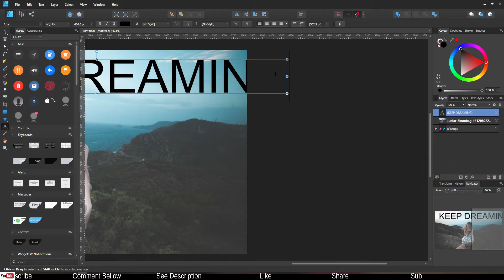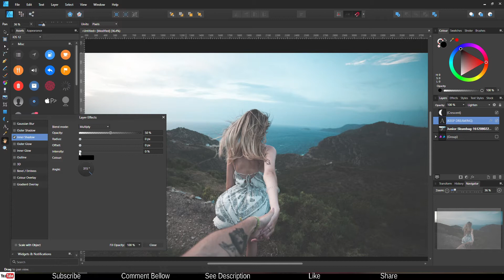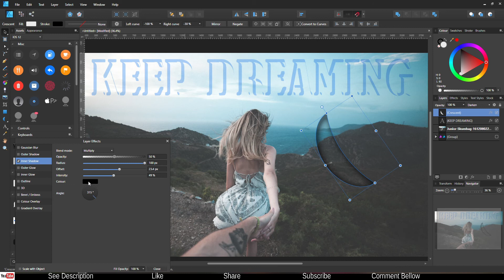HOW TO CREATE AWESOME INNER SHADOWS ON SHAPES AND TEXTS INSIDE AFFINITY PHOTO, AFFINITY DESIGNER